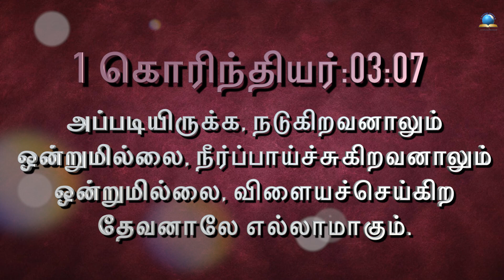இன்றைய வசனம் [16/05/2023] - Today Bible Verse - Tamil Bible Verse